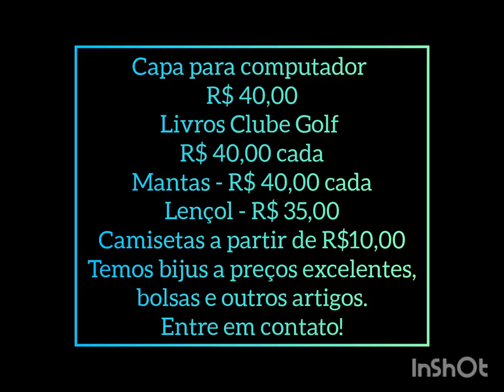MAWI _ VIRTUAL SUGERE: "Presentear é uma prática que se estende por todas as culturas e religiões".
Obrigada! Naly de Araúj Leite

observação: esse canal não tem vínculos com Associações, Igrejas, Entidades, e não tem patrocinadores. Naly de Araújo Leite